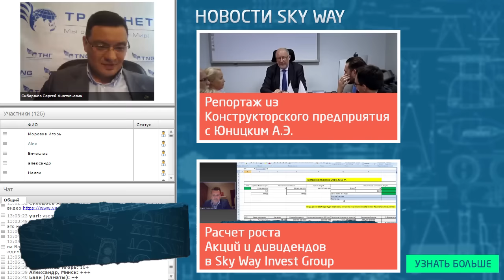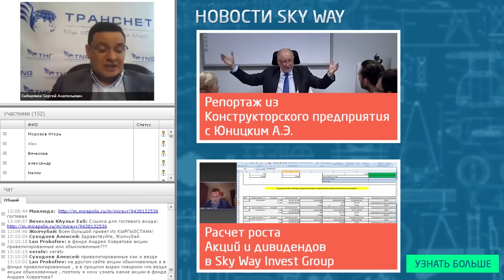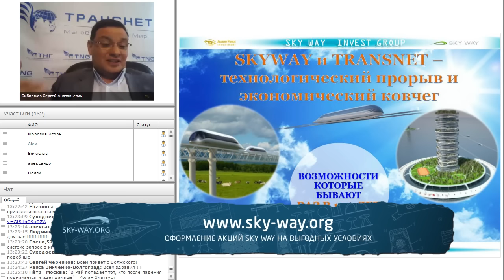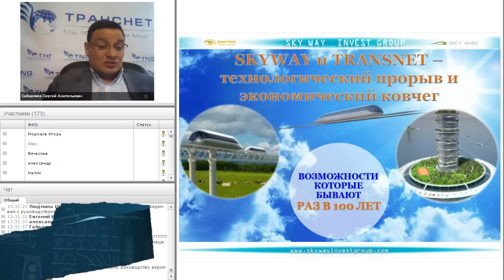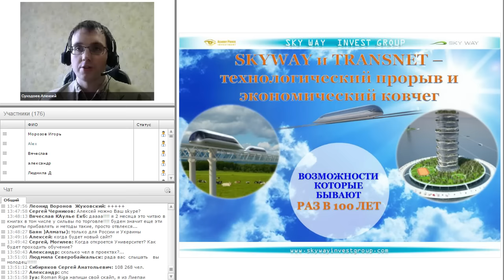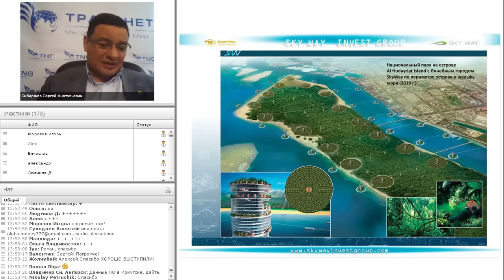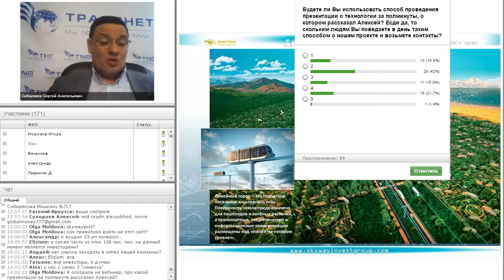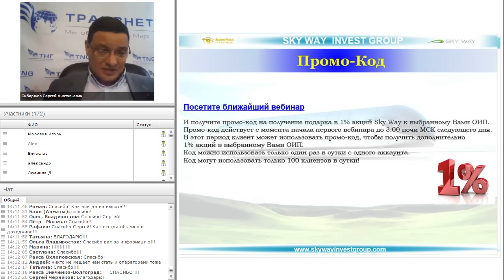Экономический прогноз России 2015 2017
Экономический прогноз России 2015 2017 г.

Программа вебинара:
1. Свежий взгляд на основные экономические, политические и социальные события. Их влияние на развитие технологий SKY WAY.
2. Современные мировые технологические тренды и почему время технологии SKY WAY пришло.
3. Адресные проекты SKY WAY INEST GROUP и их перспективы капитализации.
4. Концепция линейного города «Евразия»
5. Развитие SKY WAY INVEST GROUP государственной программы раздачи 1 Га земли на Дальнем Востоке для каждого жителя страны.
6. Будущее место SKY WAY INVEST GROUP в современном глобальном мировом бизнесе.
7. Краткий сжатый обзор технологии SKY WAY и перспектив развития SKY WAY INVEST GROUP для новичков